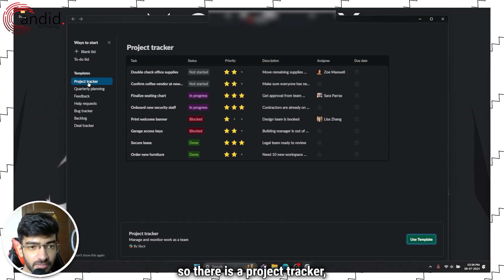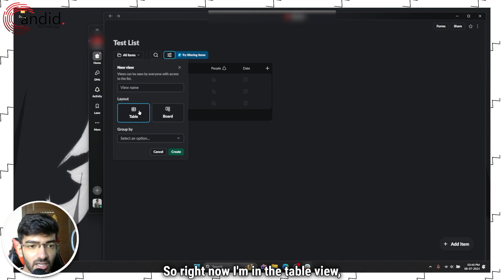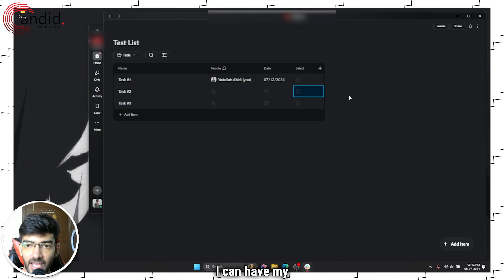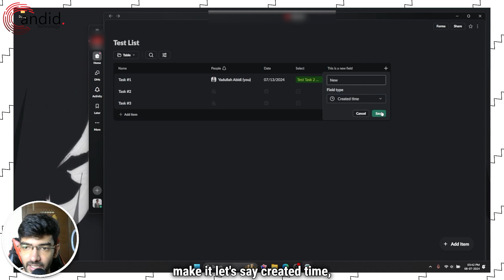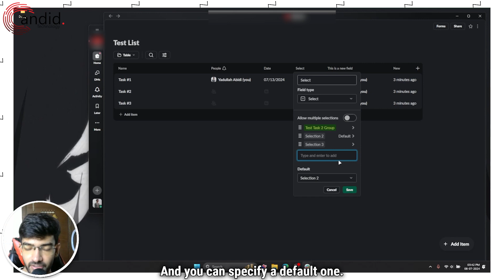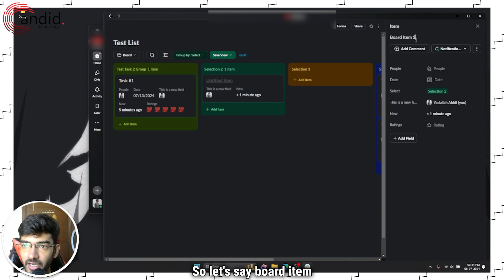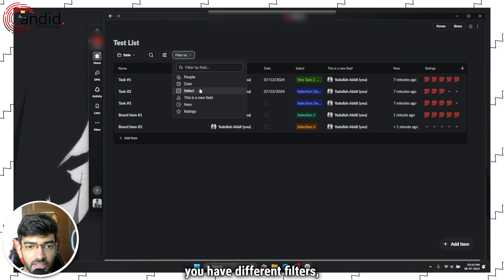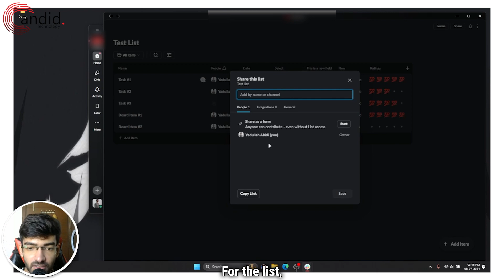How to use Slack Lists? | Candid.Technology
Here is how to use Slack Lists. for more guides and tech explainers, reviews, lists, comparisons and more tech-related stuff.